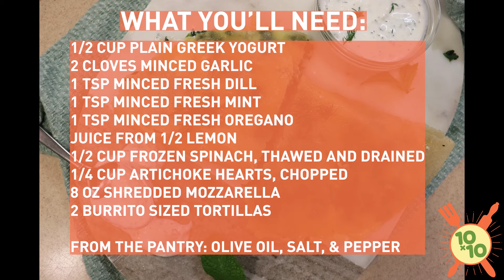10x10: Greek Quesadillas with Herbed Yogurt Sauce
10 Minutes x 10 Ingredients = Dinner for 2 for around $10!

Get everything you need to make a delicious and healthy meal in minutes from the Davis Food Co-op! And check back every Wednesday for a new recipe.

Ingredients
Herbed Yogurt Dipping Sauce
1/2 cup plain Greek yogurt
1 tsp minced fresh dill
1 tsp minced fresh oregano
1 tsp minced fresh mint
2 cloves garlic, minced
Juice from 1/2 lemon

Quesadillas
2 burrito-sized tortillas
8 oz shredded mozzarella cheese (buy the block and shred at home to save money!)
1/2 cup frozen spinach, thawed and drained
1/4 cup artichoke hearts, chopped

Instructions
Combine yogurt, herbs, garlic, lemon, salt, and pepper in a small bowl. Whisk to combine. Set aside.

Place one tortilla on a cutting board. Spread 1/4 of the cheese over half of the tortilla. Top with half of the artichoke and half of the spinach. Spoon a few dollops of yogurt sauce over artichoke and spinach. Top with more cheese. Fold exposed tortilla over cheese. Repeat with second tortilla.

Heat 1 tbsp of olive oil in a skillet over medium-high heat. Once hot, cook the tortilla until cheese is melty and heated through, flipping halfway through. Remove from skillet and slice with a pizza cutter. Serve hot with herbed yogurt dipping sauce.